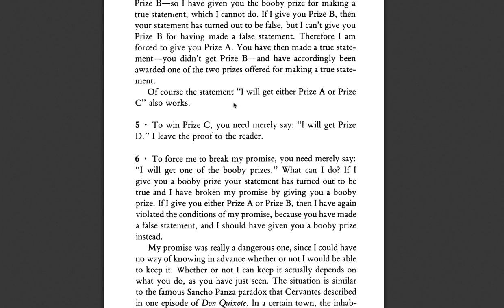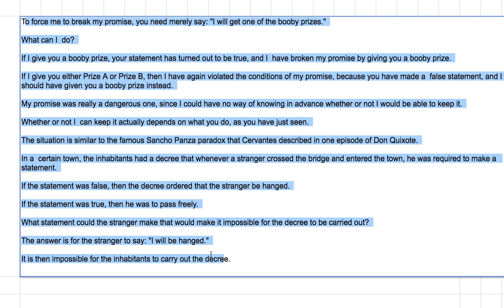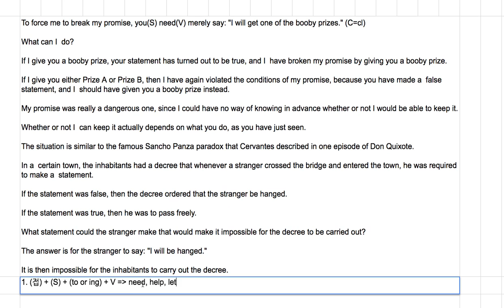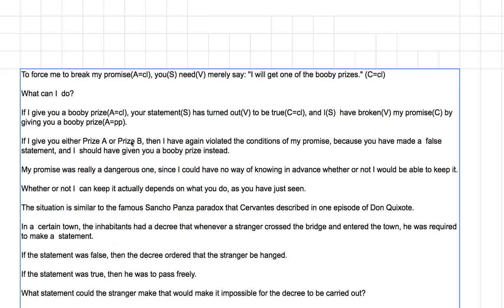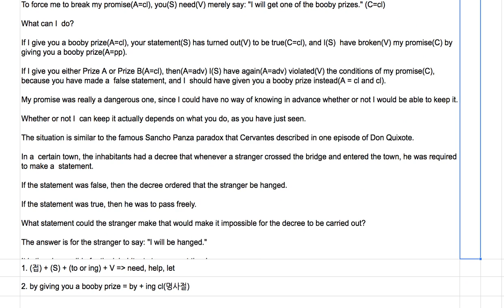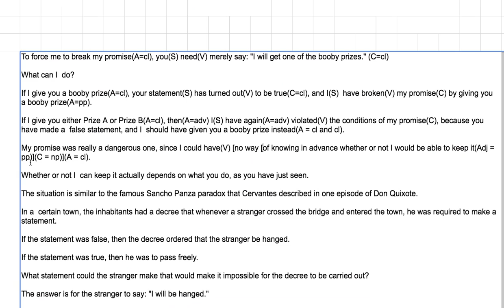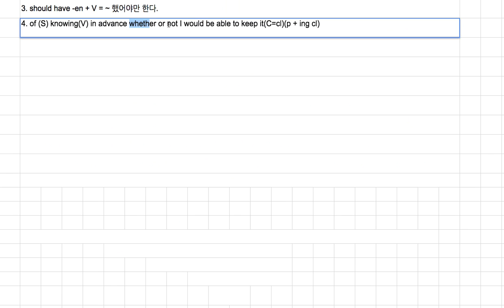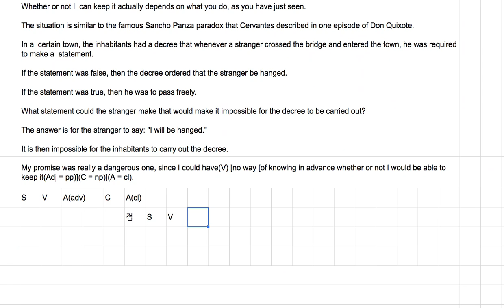[영어의 구조] 155 - 여섯 째 퀴즈의 솔루션